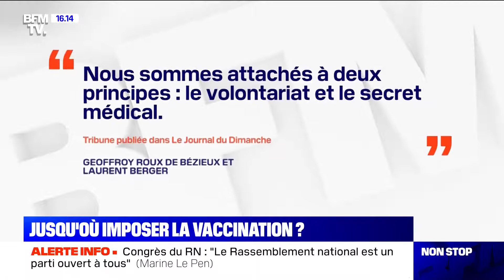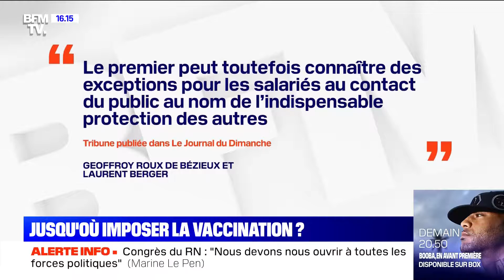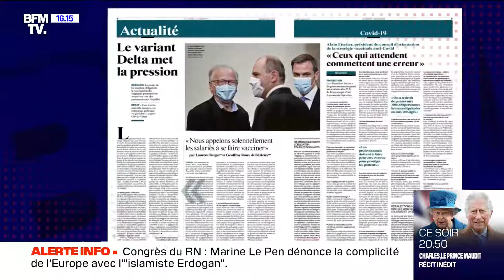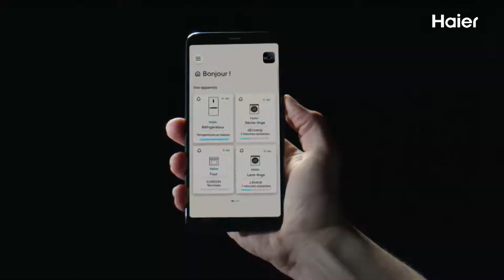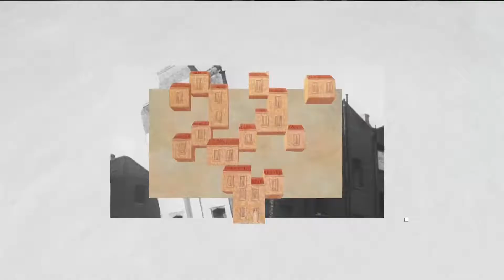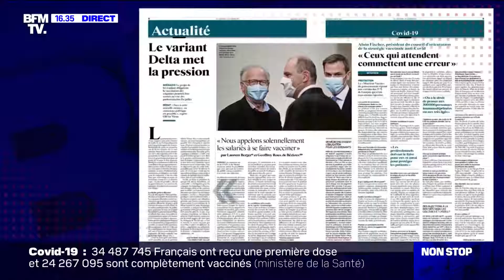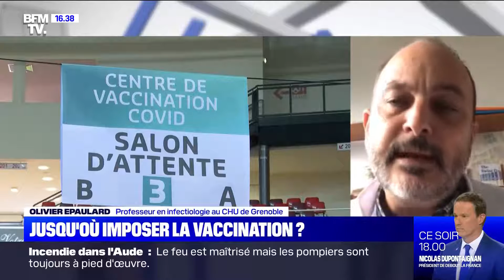Non Stop Week-End - 16h-17h (04/07/21)